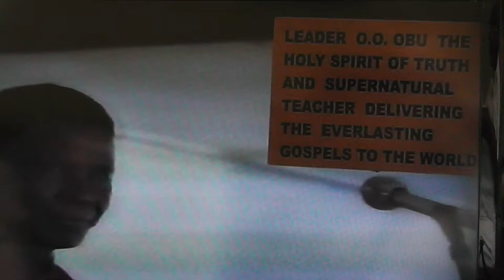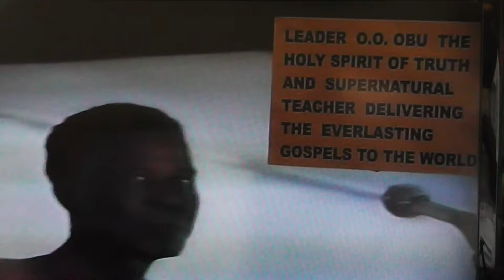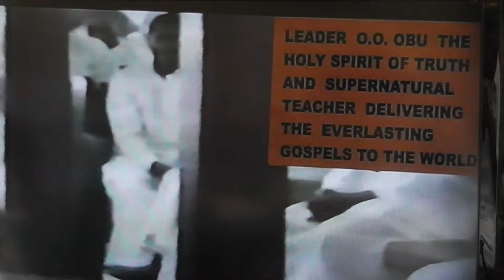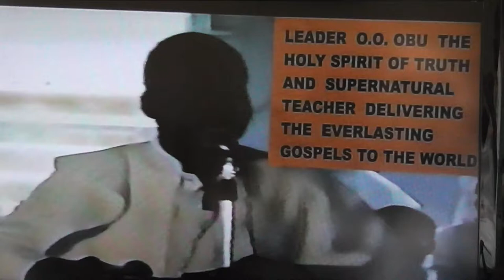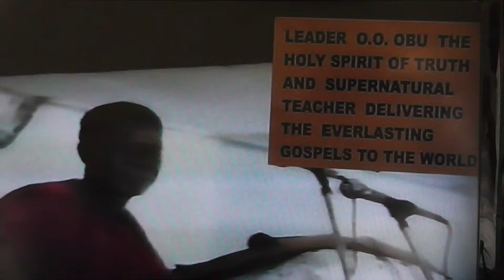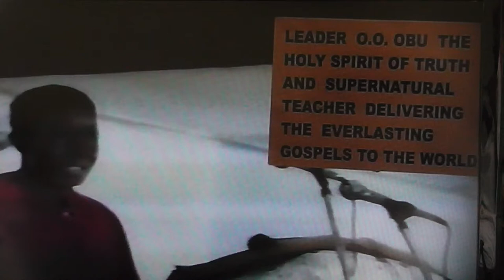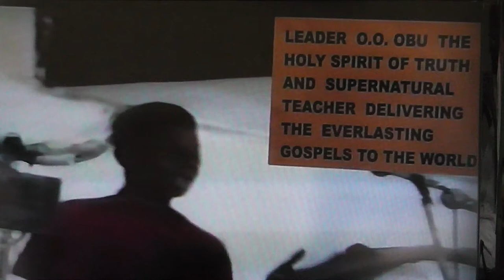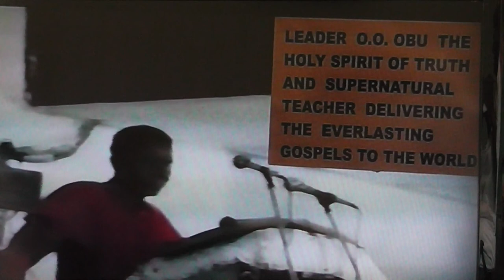HOW THE WORLD ABUSES CHRIST PART 1